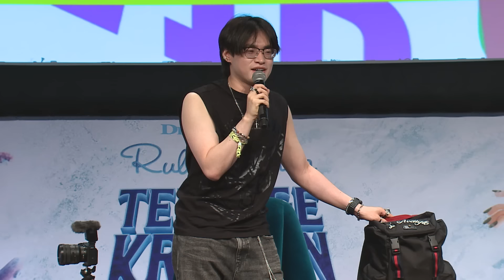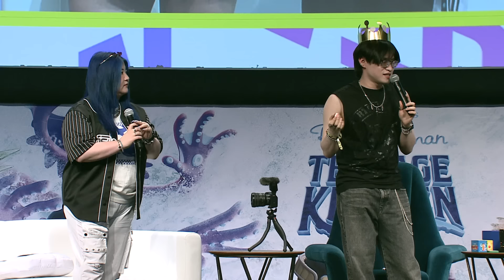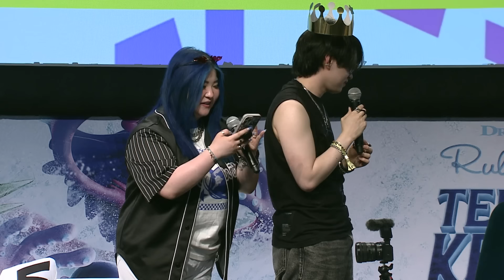KREW Q&A at VidConAN23: Funneh, Rainbow, Gold, Lunar, and Draco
Funneh, Rainbow, Gold, Lunar, and Draco of KREW talk about their love of Roblox, what streaming alongside your siblings is really like, and more in this fan Q&A live from the VidCon Anaheim stage!